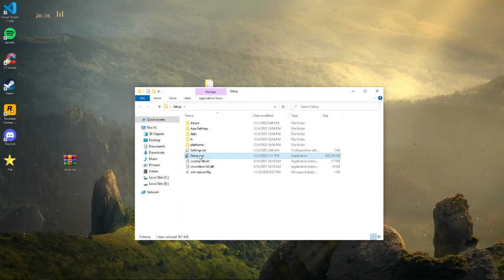🔥NordVPN🔥 How to GET for PC 💻 Last Update + Tutorial 2024 💙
Installation Instructions below!👇👇👇

🔓 Pass:  2022

💻 My PC Specs:
Processor:  Intel Core  i7 13400F Processor, OEM
Ram: 32 DDR5 - 2x16GB RAM
HDD: Kingston NV2 SNV2S/500G SSD 500GB
GPU: GeForce RTX   3060 TI
OS: Windows  11pro